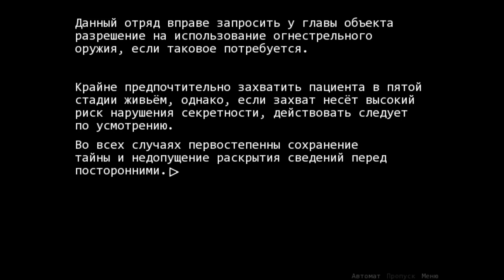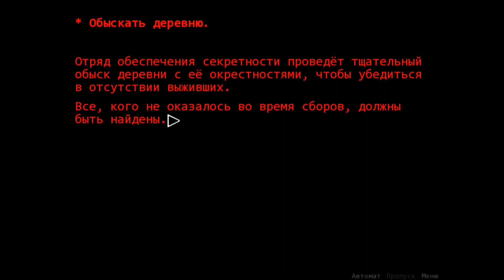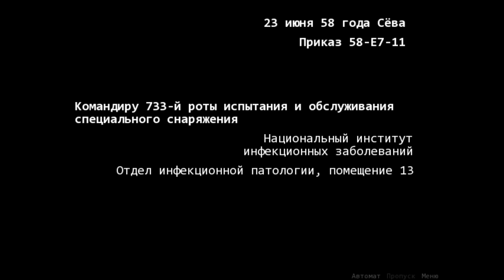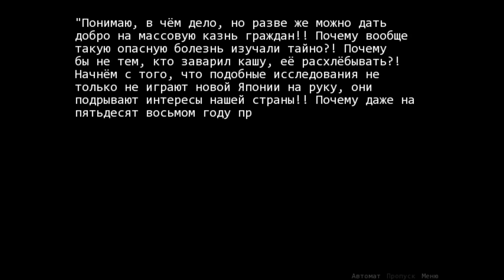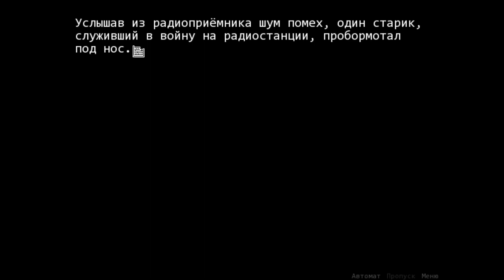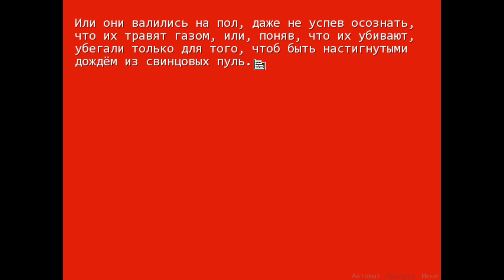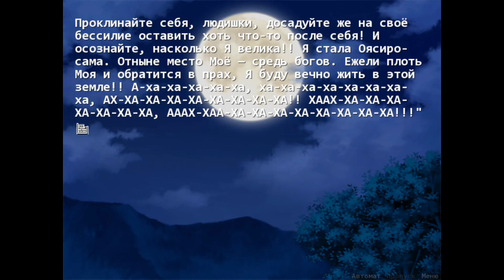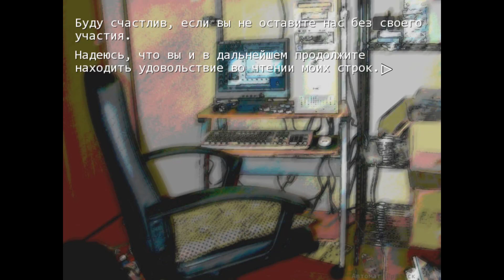Когда Плачут цикады - Ответы(1080p,30fps) Прохождение серия 132(Финал 7 главы)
7 Глава - О массовой казни часть 24(Финал Главы(Эпилог) + Авторское послесловие)
Прохождение кинетической (без выборов) визуальной новеллы от студии 7th Expansion и Ryukishi07 - Когда плачут цикады (Higurashi no Naku Koro ni).